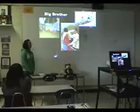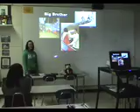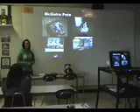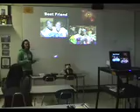Courtney M Poster Speech